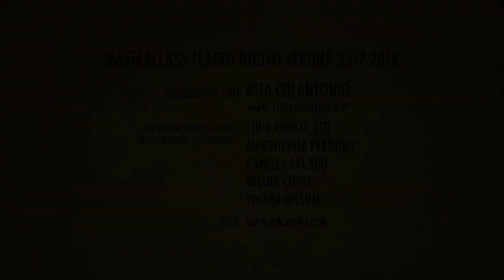Corso di Recitazione - dietro le quinte di "Robin Hood" - Teatro Nuovo Verona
Eccoli i ragazzi del Masterclass di Recitazione del Teatro Nuovo di Verona!

Il gruppo del 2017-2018 è un gruppo di giovanissimi, quasi tutti iscritti al Primo Anno, i più grandi appena maggiorenni.

Per mesi si sono impegnati e hanno lavorato sodo, destreggiandosi tra Dizione, Recitazione, Danza, Canto e naturalmente scuola e compiti.

Le mie colleghe ed io li abbiamo “ a volte torchiati come sergenti, ma anche sostenuti e incoraggiati nei momenti difficili quasi come mamme “ (queste le testuali parole di Clara, una delle studentesse veterane che mi ha sorpreso e commosso con il suo discorso di saluto sul palco a fine spettacolo!)

Andrea C., Alessandro, Chiara, Andrea Z., Sophie, Clara, Thomas, Fiamma, Enrico, Camilla, Nicole e Stella hanno dimostrato la loro passione e il loro talento battendosi come leoni e sostenendo ben 3 spettacoli in un giorno solo, prova non facile nemmeno per attori professionisti.

Il pubblico di ogni età li ha applauditi con slancio, ripagando ampiamente il loro impegno e riconoscendo in questi ragazzi l’amore per il Teatro e la voglia di esprimere quello che hanno dentro attraverso le storie e i personaggi.

Quello del Masterclass è un percorso di studio che coincide anagraficamente con uno dei periodi più delicati e difficili della vita, quello dell’Adolescenza.

Durante questi anni noi insegnanti, vediamo questi ragazzi crescere, acquisire competenze tecniche importanti, ma non solo.
Imparano infatti anche a smussare gli spigoli di ciascuno per poter lavorare insieme, ad avere delle responsabilità specifiche sentendosi parte di un progetto comune, ad avere il coraggio e il piacere di mettersi in luce , ma anche ad ascoltare e lasciare spazio agli altri quando è il loro momento, a condividere fatica, difficoltà e gioie creando dei legami che restano negli anni e che spingono gli ex alunni a tornare per aiutare e riabbracciare i loro compagni più giovani ancora in corso e noi insegnanti.

Ecco perché anche quest’anno le parole di chi ha terminato il percorso del Masterclass mi hanno commosso, perché da un saluto sincero si capisce che questa esperienza è stata davvero una piccola palestra di vita .
Alle mie fantastiche colleghe, compagne di viaggio, Elisabetta Doda Tescari, Marcella Galbusera e a me piace pensare che” un po’ da Sergenti e un po’ da Quasi - Mamme “abbiamo comunque lasciato ai nostri studenti anche umanamente qualcosa di buono.
La prova è in queste foto che raccontano in breve per immagini e sguardi la storia di quest’anno; è nella freschezza dei sorrisi di questi ragazzi, negli abbracci stretti e forti che ci danno quando, a sorpresa a distanza di anni, tornano a trovarci a teatro per raccontarsi.
Grazie ragazzi a tutti voi!!
Per me siete una meraviglia e questo breve video è un piccolo ricordo del tempo trascorso insieme!

Crediti: un ringraziamento speciale a
Lidia Roncolato, Margherita Perdonà, Camilla Lacaud, Nicole Cossà, Chiara Bissoli
per i contributi fotografici, preziosi per la realizzazione del video! e ad Angelica Perbellini nostra indispensabile coordinatrice.